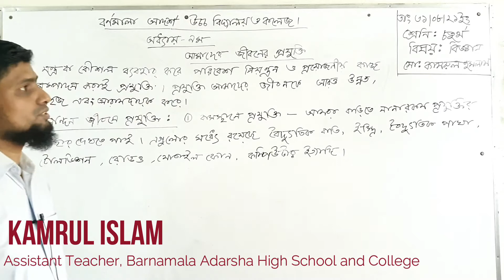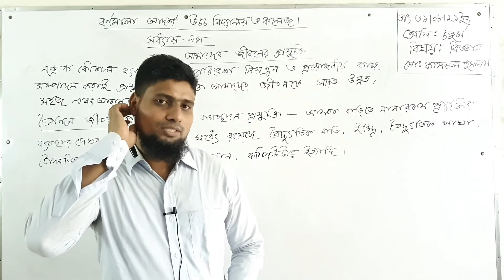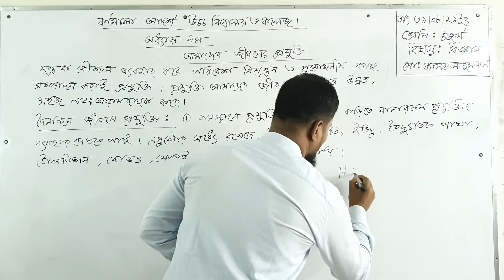31/08/2021 | চতুর্থ শ্রেণি | বিজ্ঞান | অধ্যায়-৯ম | আমাদের জীবনে প্রযুক্তি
31/08/2021  | চতুর্থ শ্রেণি | বিজ্ঞান | অধ্যায়-৯ম | আমাদের জীবনে প্রযুক্তি